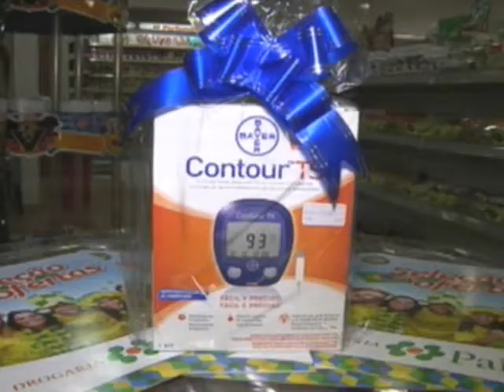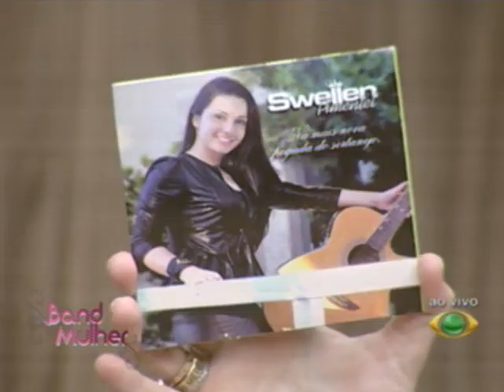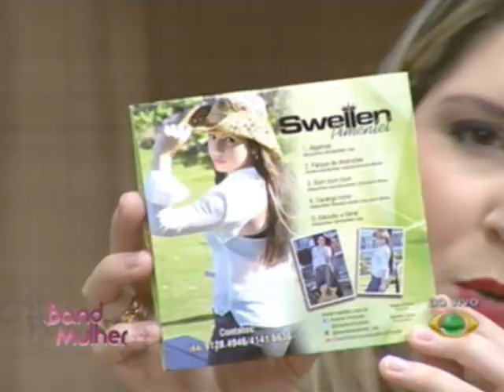Band Mulher Dia 04 09 2014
Participação Swellen Pimentel